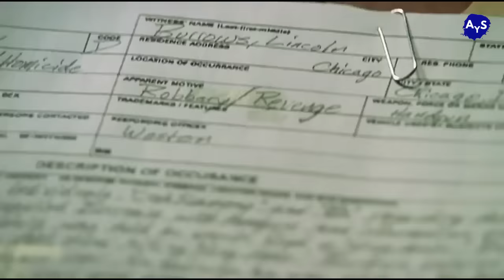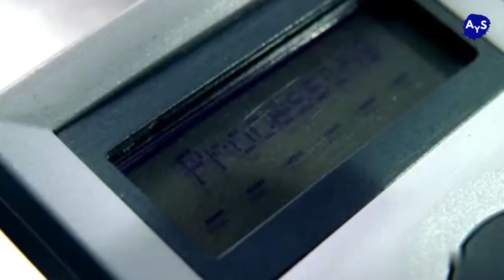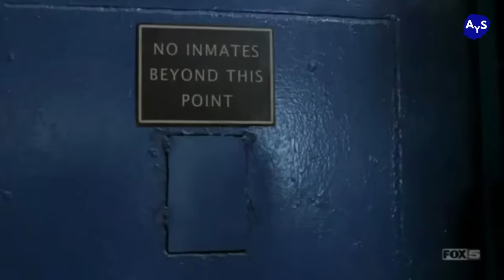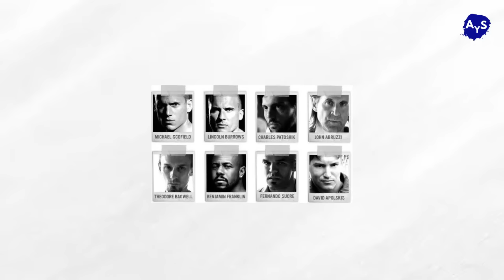BYiNSHi KURI PRiSON BREAK FiLM YAKUNZWE CYANE KU ISI, NTiYEMEWE MURI GEREZA, ABAKINNYI BAYO